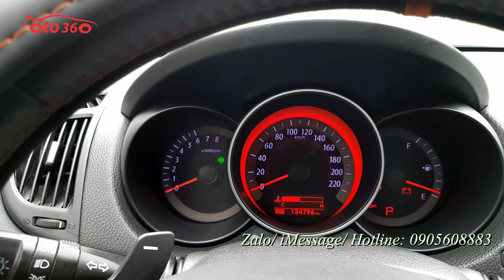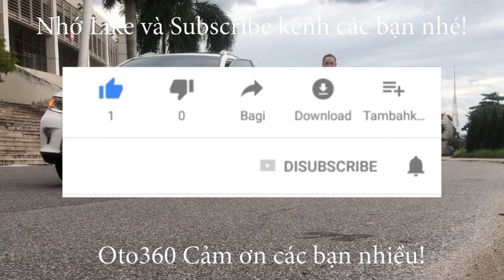Chỉ hơn 300tr là được sở hữu ngay xe sedan hạng C số tự động, đời cao, biển Hà Nội Kia Forte 2012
Bán xe Kia Forte sản xuất năm 2012, số tự động.đăng ký tên tư nhân, biển Hà Nội. Đã lăn bánh được 13 vạn km, vừa thay dàn lốp mới.
Xe được trang bị động cơ xăng 1.6 L hộp số tự động 6 cấp, nội thất da, điều hoà tự động, khoá thông minh, Stas/stop, cửa nóc, vô lăng bọc da tích hợp các phím điều khiển, sang số thể thao trên vô lăng, camera lùi, cảm biến lùi...
Xe đã được độ thêm màn hình Android, camera sườn.